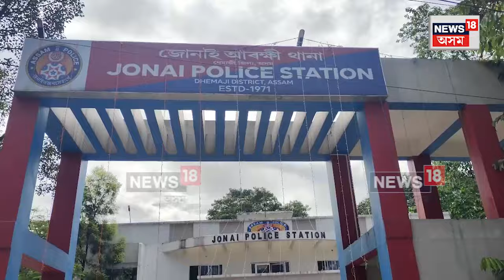Jonai News | অসমৰ গাড়ী চালকক অৰুণাচলৰ দুৰ্বৃত্তই প্ৰাণে মৰাৰ চেষ্টা | N18V